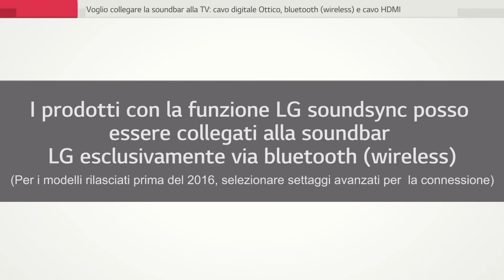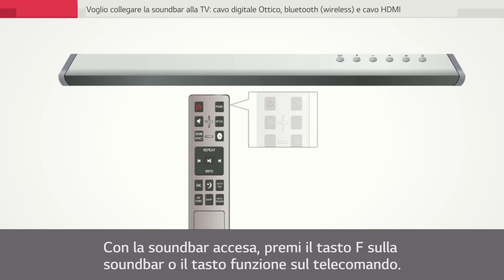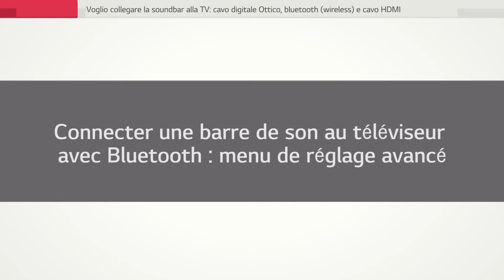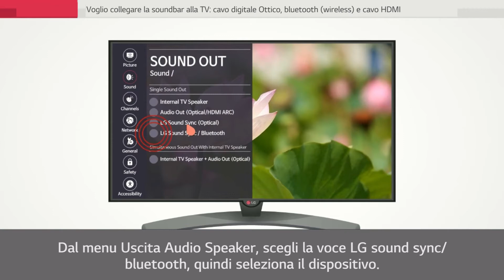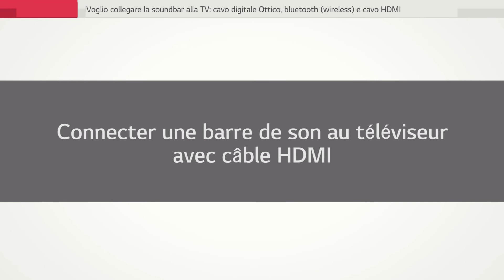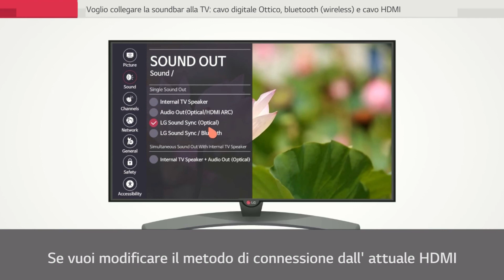Soundbar LG | Come collegare la soundbar alla TV con cavo digitale Ottico, Bluetooth e il cavo HDMI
Video guida per il collegamento della Soundbar alla TV tramite cavo digitale

Verifichiamo le modalità di connessione delle Soundbar LG al TV

Devi configurare la connessione alla tua Soundbar LG?
Hai collegato la Soundbar al TV o ad un dispositivo esterno, ma non si sente alcun suono?
Puoi far riferimento agli schemi di collegamento riportati a destra per utilizzare la Soundbar con il tuo TV, il lettore Blu-ray, il lettore DVD, la console di gioco, ecc.)
Le opzioni di collegamento consigliate sono le seguenti: mediante connessione con cavo ottico o HDMI ARC

Queste le opzioni di collegamento
Opzione 1
TV e Sound Bar connessi tramite cavo ottico
Sul TV andrà selezionata l'uscita Optical out(per le impostazioni, fai riferimento al manuale del tuo TV). Sulla Sound Bar quella Optical In.
Premi il tasto FUNC sul telecomando o F sulla Soundbar per impostare l' uscita su uscita Ottica.
* con le TV LG: se si imposta l' uscita audio su LG Sound Sync (ottico), la Soundbar si posizionerà automaticamente sulla modalità LG OPT MODE, che permetterà di controllare il volume con il telecomando del TV. (potrebbe non funzionare, a seconda del modello utilizzato)

Opzione 2
TV e Sound Bar connessi tramite HDMI (ARC)
Sul TV andrà selezionata l’uscita HDMI IN (ARC), sulla Soundbar quella HDMI OUT (TV ARC).
Imposta l' uscita audio nelle impostazioni del TV su ARC.
(per le impostazioni di uscita audio del TV, fai riferimento al manuale del televisore).
La funzione ARC verrà selezionata automaticamente sulla Soundbar non appena viene ricevuto il segnale ARC dalla TV.

La soundbar è stata impostata su ARC ma non riproduce l' audio del TV?
Verifica se il tipo di cavo HDMI supporta la funzione ARC oppure no.
Fai riferimento all’ immagine. Il cavo HDMI per ARC in questo caso reca la dicitura “HIGH SPEED HDMI CABLE WITH ETHERNET”. Se manca tale scritta sul cavo, potrebbe essere un cavo HDMI che non supporta tale funzione.
Con altri dispositivi esterni connessi al TV:
Sul TV seleziona una porta  generica HDMI IN,  sul dispositivo esterno la porta HDMI OUT.

Opzione 3
Senza fili, tramite LG Sound Sync Wireless, se sia il TV LG che la Soundbar supportano la funzione
Accendi la Soundbar premendo il tasto di accensione sul telecomando o sull’unità.
Seleziona la funzione LG TV usando il tasto F sul telecomando o F sull’unità finché questa non viene selezionata (Per alcuni modelli più recenti, con i indicatori led, dovrai attivare contemporaneamente OPTICAL e USB).
Imposta l' uscita audio LG Sound Sync (Wireless) sulla TV. Fai riferimento al manuale di istruzioni della TV.
La scritta PAIRED apparirà a display per circa 3 secondi, e quindi si potrà vedere LG TV una volta completato il collegamento tra l' unità e la TV.
- l' uscita audio tramite connessione Wi-Fi non è supportata.